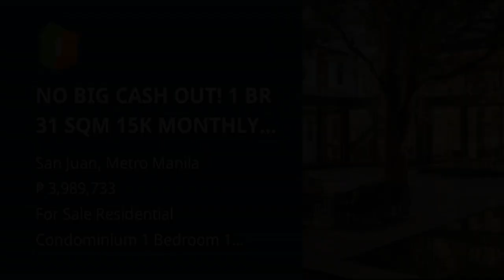NO BIG CASH OUT! 1 BR 31 SQM 15K MONTHLY NO DP CONDO NEAR UBELT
Condominium/Apartment Type: Residential Condominium
Number of Bedrooms: 1
Number of Bathrooms: 1
Unit Size in sqm: 31 sqm.